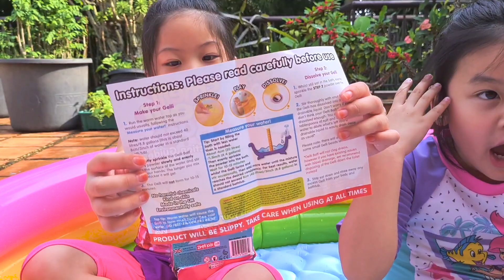MANDI JELLY GELLI BAFF - Serunya Bermain Jeli Warna - Warni di Kolam Balon Pelangi !!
Hi.. teman-teman !! Yuk kita lihat serunya mandi jelly Gelli Baff bersama Lemonade Kids.
Enjoy our video !! See you on the next episodes.